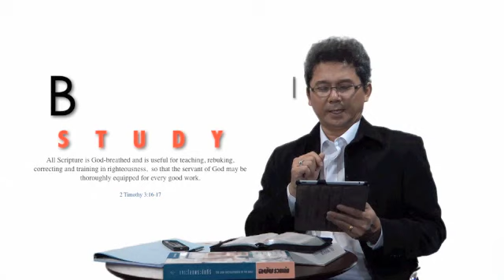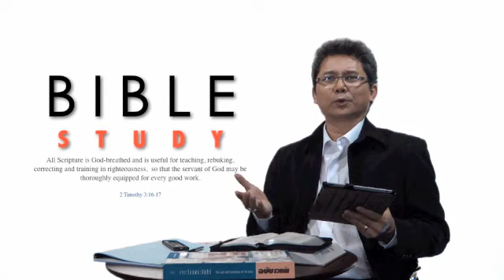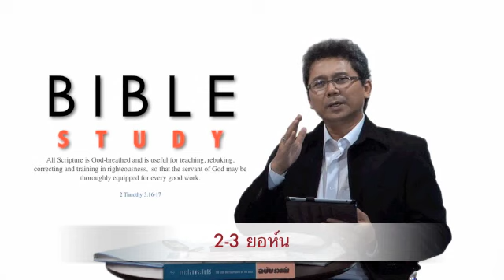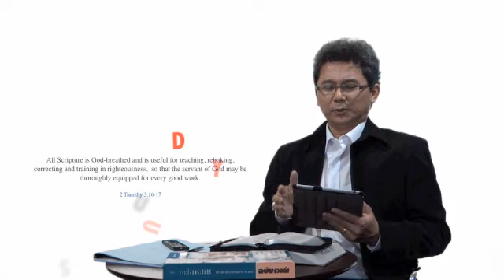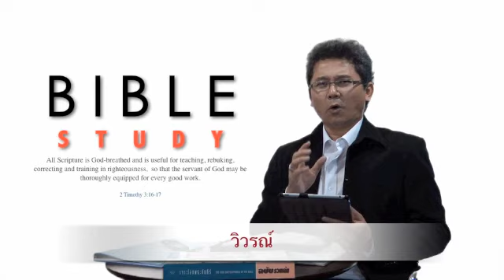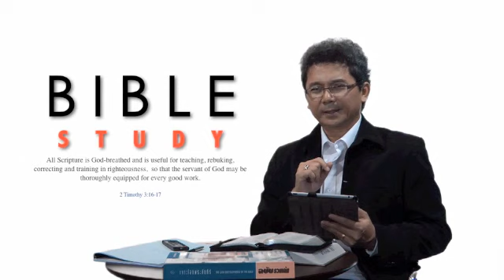1-3 ยอห์น ยูดา วิวรณ์